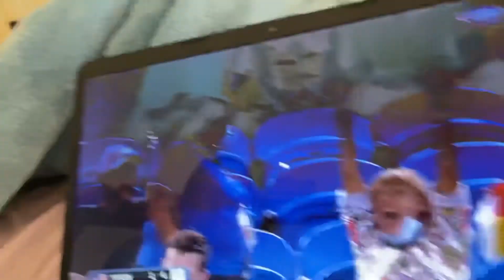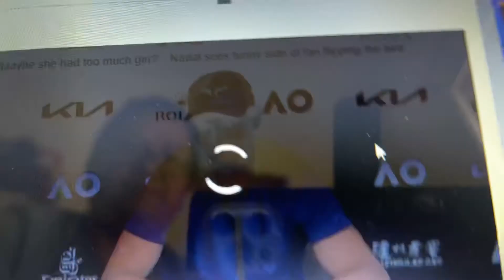Rafael Nadal heckled by fan mid match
Fitness dj1980